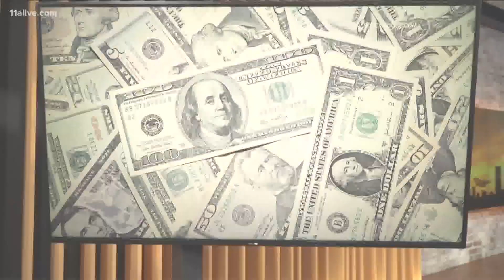Missing money: Athens-Clarke Police search for men believed to be involved in ATM robbery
Police are searching for two men.